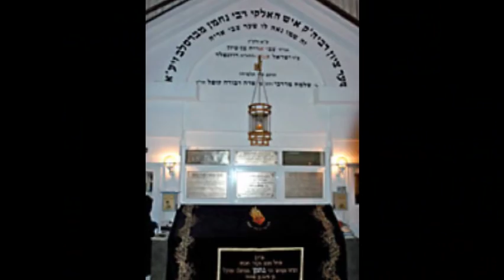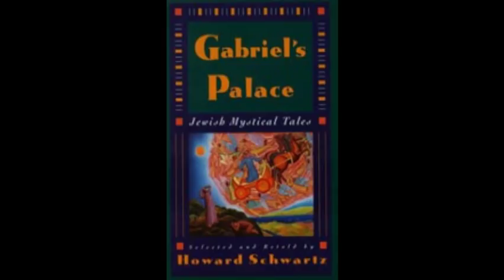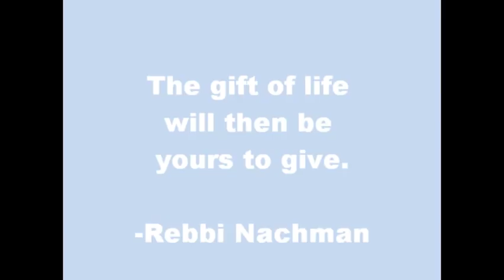Rebbi Nachman's Chair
from Gabriel's Palace, Jewish Mystical Tales